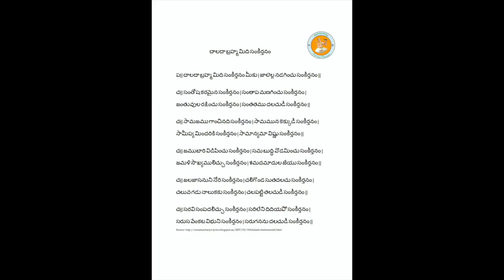Annamayya Padayagnam- Chaladabrahamidi by Chi Abhiram Desaraju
Ragam: Naata
Talam: Khanda Chapu
Tunesmith : Dr. Y Ramaprabha Garu